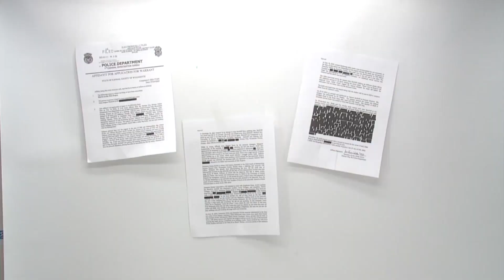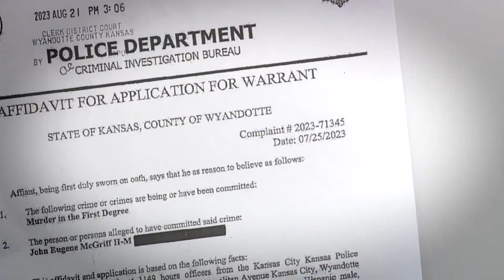KCK stabbing victim speaks out about horrific incident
We're hearing for the first time from the Kansas City, Kansas woman who was stabbed while walking home from a volunteer job in mid-July.